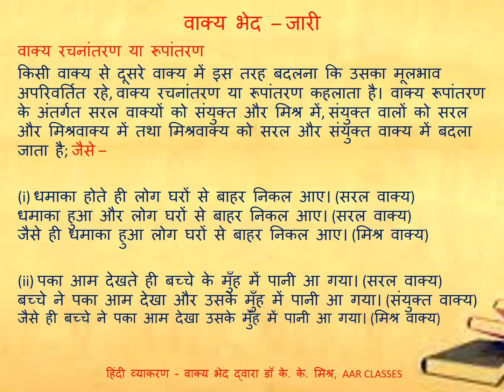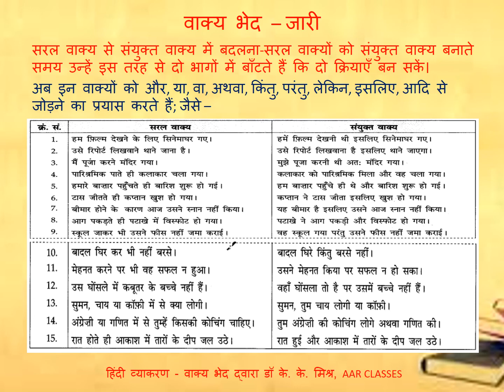HINDI LANGUAGE Part 19|FOR ALL COMPETITIVE EXAMINATIONS|RO/ARO|UPSSSC|UPSI|UPTET|CTET|UPSC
उपमा अलंकार- जब काव्य में किसी वस्तु या व्यक्ति की तुलना किसी अत्यंत प्रसिद्ध वस्तु या व्यक्ति से की जाती है तो
अन्य उदाहरण –
निर्मल तेरा नीर अमृत-सम उत्तम है।
उपमेय – नीर
उपमान – अमृत
साधरणधर्म – उत्तम
वाचक शब्द – सम